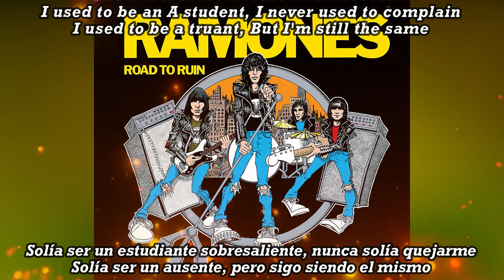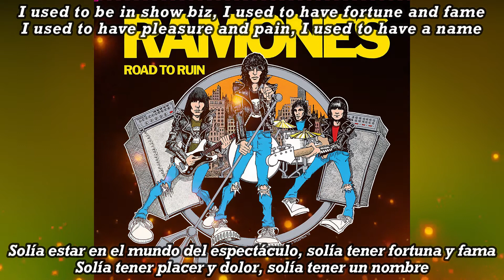Ramones – Bad Brain [LIVE] subtitulada en español (Lyrics)